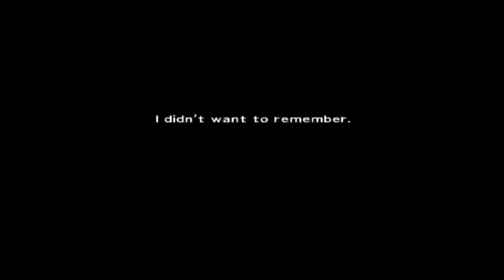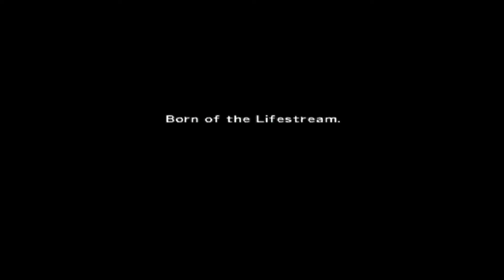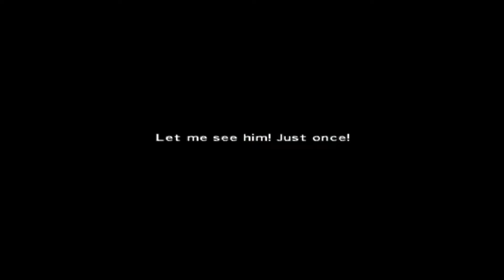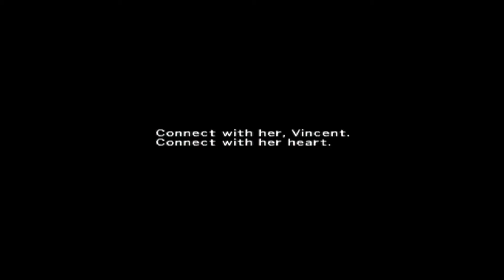Edgey Plays Dirge of Cerberus: Final Fantasy VII Part 15: Dank Mako